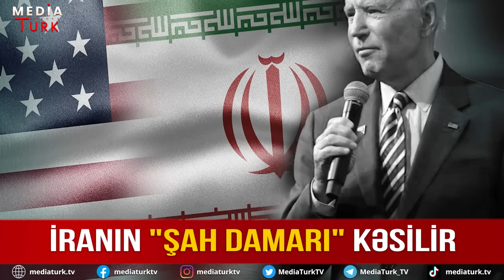İran "şah damarını" kəsməyə yaxındır - Molla rejiminin nəfəsliyi tıxanır: İrəvan isə - Media Turk TV